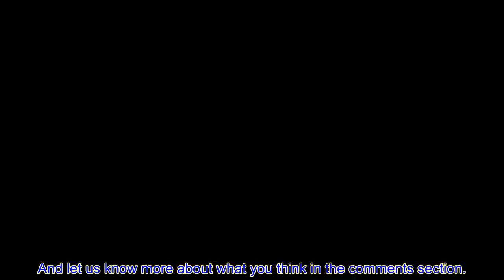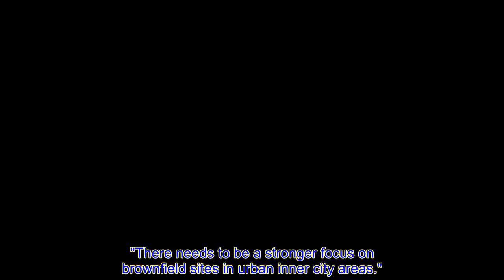House building POLL - Should Boris Johnson scr@p planning reforms after by election defeat